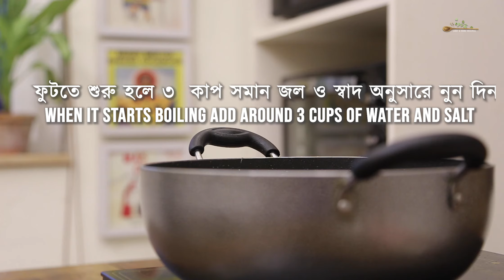দম কি মছলি | DUM KI MACHHLI- NAWABI AWADHI CUISINE SERIES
আওয়াধি নবাবী রান্নার আমিষ পদগুলিতে মূলতঃ মুরগি, খাসির মাংস ও গরুর মাংসের পদের আধিক্য দেখা যায়। এটি তারই মধ্যে একটি অসাধারণ সুস্বাদু ব্যতিক্রমী পদ। রান্না করা অত্যন্ত সহজ, সময় লাগে অতি অল্প ও অবাক করে দেবে আপনার অতিথিদের!

Awadhi Nawabi Cuisine has a dominance of Chicken, Mutton, and beef dishes in non-vegetarian items. This is one unique fish dish amongst them which is so unbelievably tasty! It is easy to cook, takes so little time, and is sure to amaze your guests!